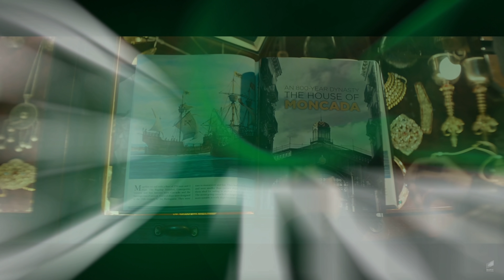É TUDO ISSO MESMO? UNCHARTED chegou aos cinemas! Vale o ingresso? Review / Crítica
Nosso novo canal de Gameplays:
➡️ UNCHARTED nos cinemas! REVIEW E ANÁLISE do filme com TOM HOLLAND.

➡️ Ariel e Alepitecus usam:
GeForce RTX